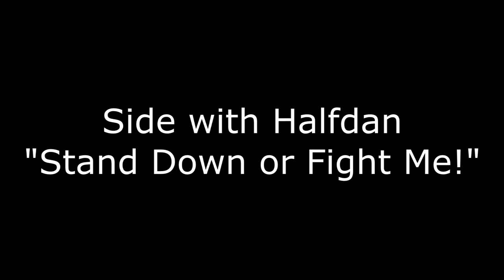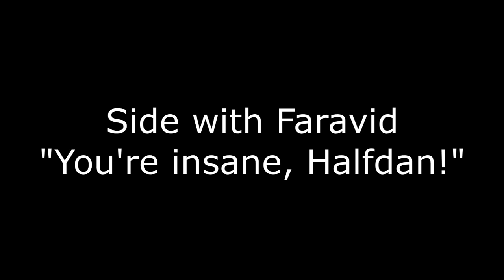Choice between Halfdan and Faravid in Eurviscire - Assassin's Creed Valhalla - Who to Side With?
I say to 'side' with Faravid by saying "You're insane, Halfdan." While trying to forge an alliance with Eurviscire During the mission 'Of Blood and Bonds' - you have been making choices to help Faravid and inform Halfdan - but during Of Blood and Bonds you will have to choose life or death for Faravid. When Faravid murdered the soldier early on I was suspicious - thinking he might have done so to keep the man quiet - but without any real evidence I still believe that Faravid is a man of honor and was not intentionally poisoning Halfdan with the lead goblets. You get your alliance either way - same XP - miss a Boss Fight with Faravid but if he was guilty you may get it later!